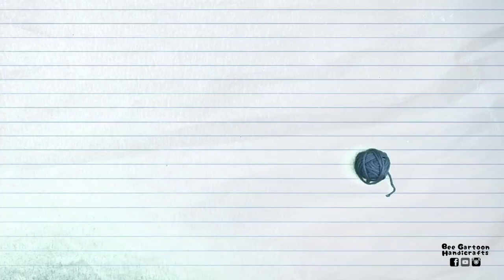Squid Game No.001 Crochet Doll. : ถักตุ๊กตา Squid Game No.001 ( free pattern) [Eng Sub]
Easy Crochet Doll Tutorial
ตุ๊กตา ขนาดสำเร็จ 4 นิ้ว
***Equipment***
- Crochet 4/0 or 2.5 mm.
- Yarn 4 ply
- Polyamide
- Glue
- Needle
ไหมบ้านน้องฟลุก และชุดคิท ร้านตุ๊กตาถักบ้านคิตตี้

***Link Crochet basics / คลิปพื้นฐาน ***